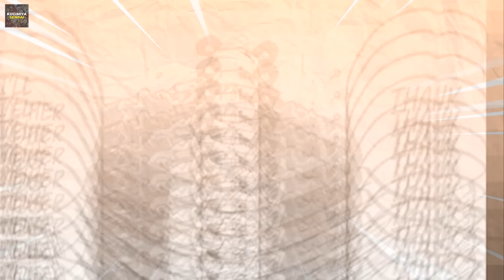One Piece Chapter 1102 Preview The Kuma Flashback Ends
Welcome back to Kugimiya Senpai, today on the channel we're going to be talking about One Piece Chapter 1102 Preview The Kuma Flashback Ends
if you're excited to learn more about this then make sure you watch the whole way through because you don't want to miss the details we have for you!